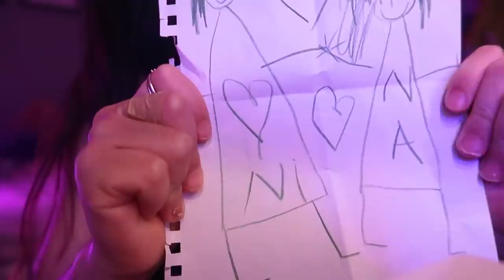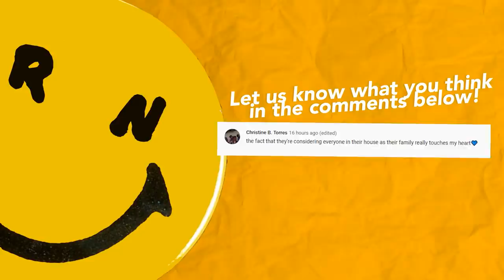NATALIA Takes Over The VLOG!! (Zambales trip) | Ranz and Niana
lil trip to zambales and our lil sis natalia wants to vlog haha